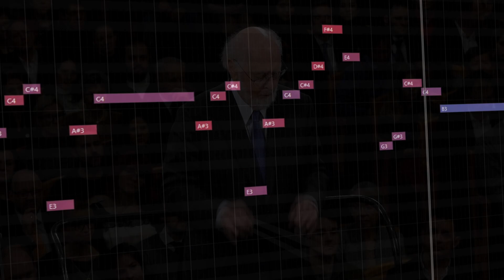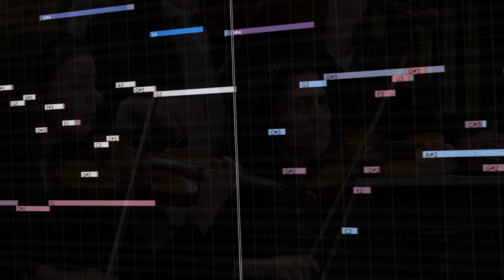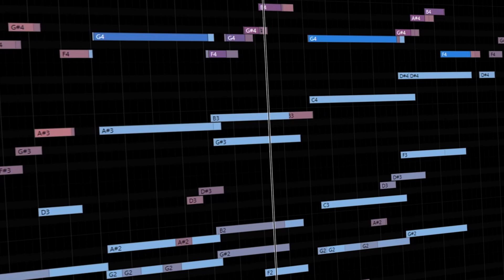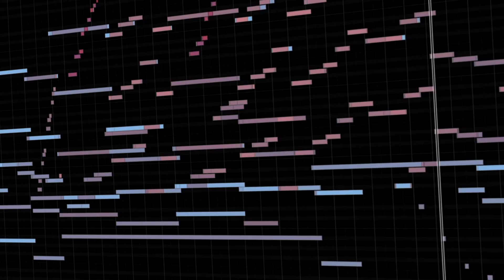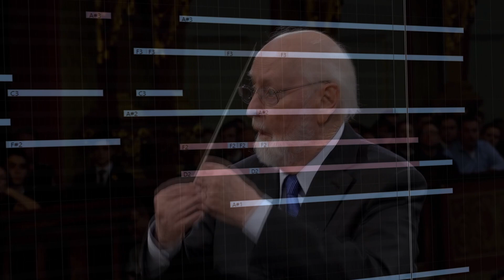Marion's Theme from John WILLIAMS Vienna concert rescored by ear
From Always, one of my favorite theme.  I've learned a lot doing it.  It's rescored by ear only from the last John WILLIAMS concert from Vienna and made it only with BBC So pro from Spitfire audio.  Enjoy.

Depuis toujours, c'est un de mes thèmes préférés.  J'ai appris beaucoup en reproduisant cette musique.  Refait uniquement à l'oreille à partir de la video du dernier concert de John WILLIAMS en utilisant BBC So pro de Spitfaire audio.  Bonne écoute.